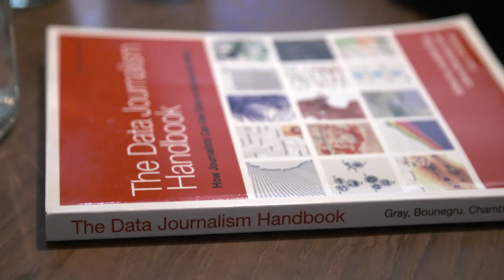SOD cleaningdata video 1.1